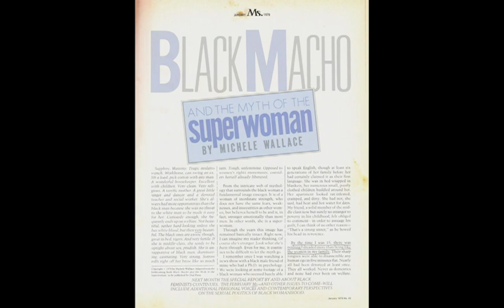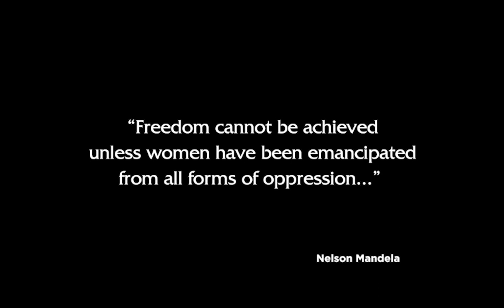Psychology of Black Woman